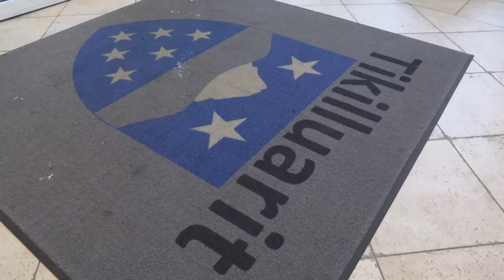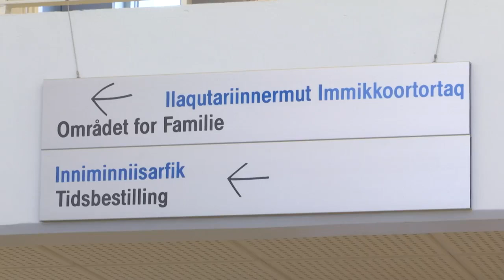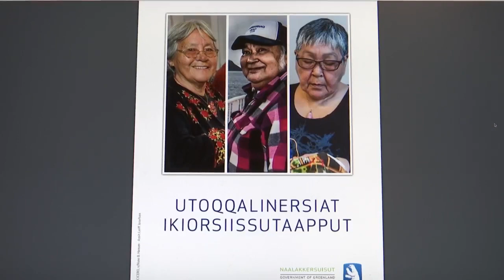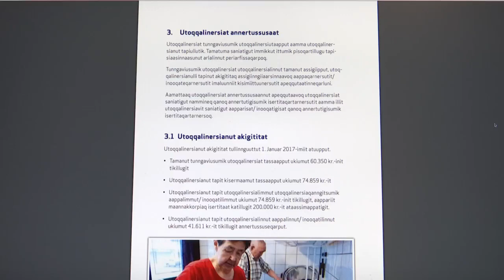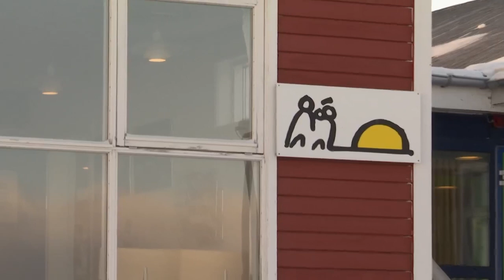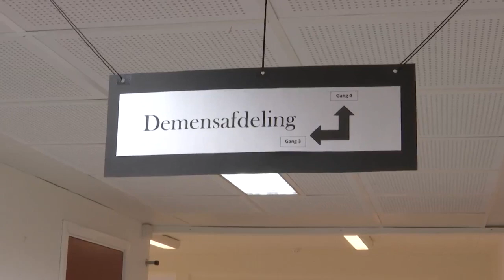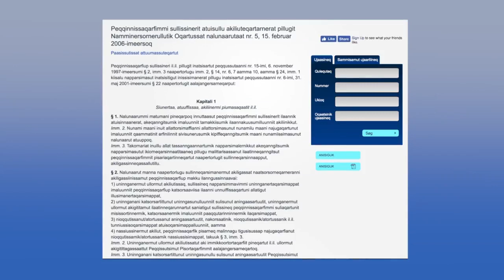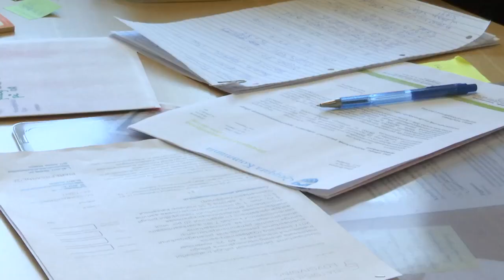Utoqqalinermi inuuneq (2:6) KNR februaari 2018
Kommunep utoqqarnut sullissivia sammineqassaaq, allaffeqarfimmi su-liarineqartartut, angerlarsimaffinni ikiortit utoqqarnukarlutik sullissi-artortartut malittarisarlugit suliarisar-tagaannullu tunngasunik paasisas-sarsiorfigalugit.

Sisimiut TV